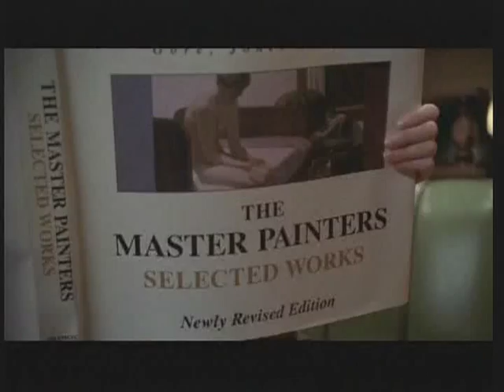Laura Harris - Dead Like Me: "Nighthawks"